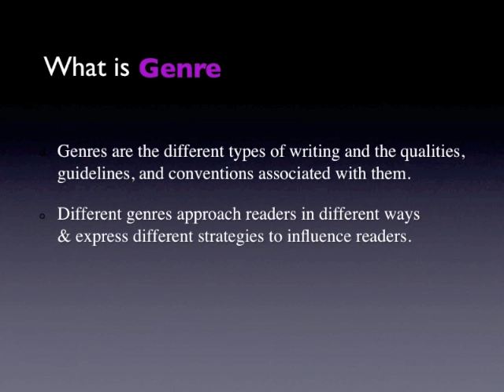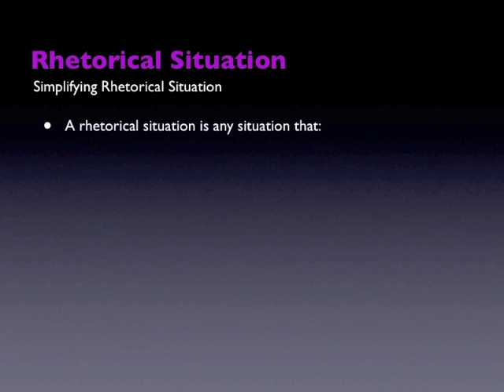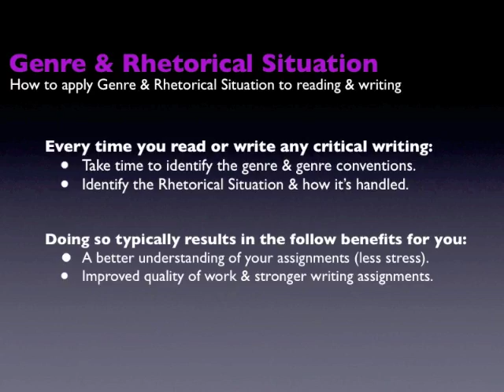Genre & Rhetorical Situation Review